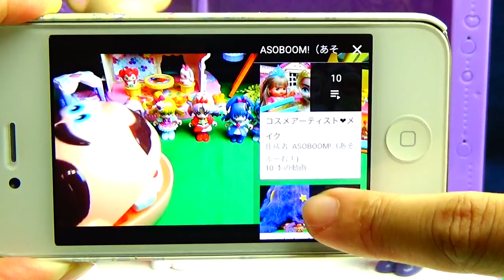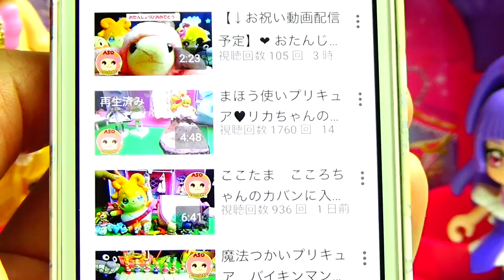PreCure:Play with the jigsaw puzzle of Yukari&Cure Macaron❤️Let's Play PreCure Kids Anime Toy